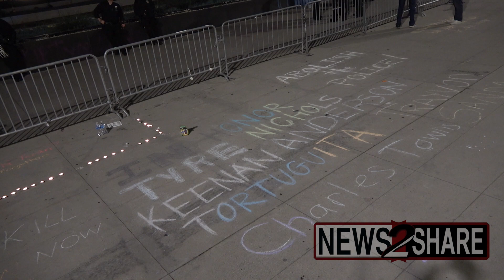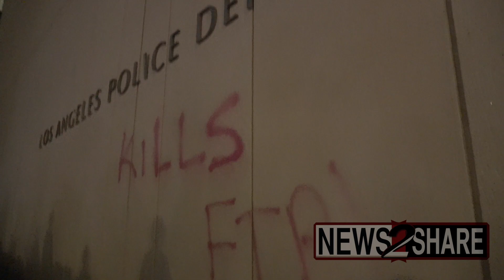Protesters face off with LAPD in Los Angeles following Tyre Nichols footage release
Protesters including Black Lives Matter and Anti-fascist supporters demonstrated around the Los Angeles Police Headquarters Friday evening sometimes leading to clashes following the release of footage showing Memphis Police Officers allegedly beating Tyre Nichols to death.

Filmed by Contributor Jake Lee Green for News2Share